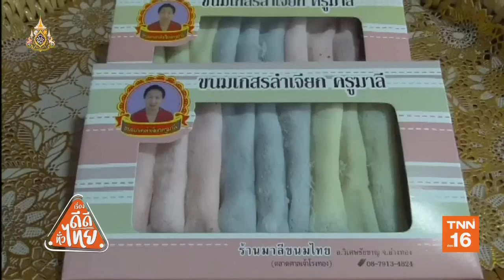เที่ยวตลาดเก่า 100ปี วิเศษชัยชาญ ชิมขนมเกสรลำเจียก จ.อ่างทอง | เรื่องดีดีทั่วไทย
เที่ยวตลาดเก่า 100ปี วิเศษชัยชาญ ชิมขนมเกสรลำเจียก จ.อ่างทอง | 21/06/62 | ปักหมุดทั่วไทย | เรื่องดีดีทั่วไทย